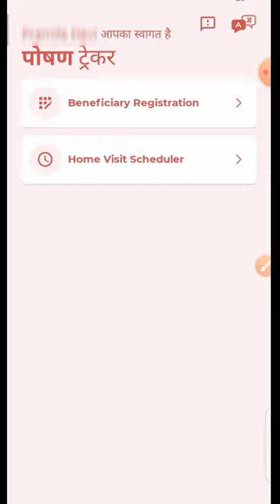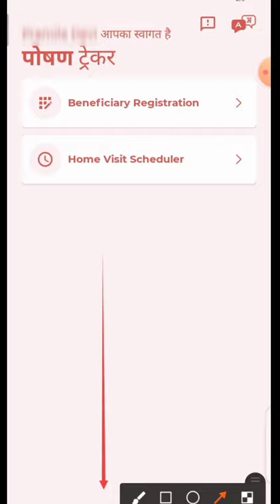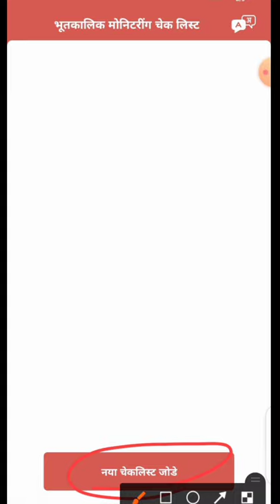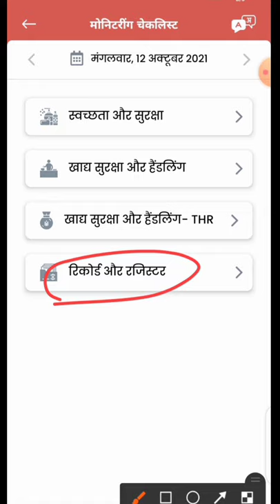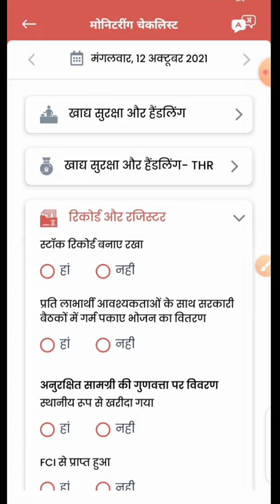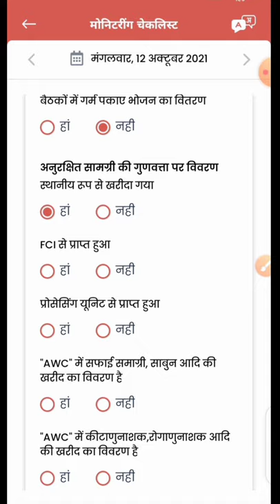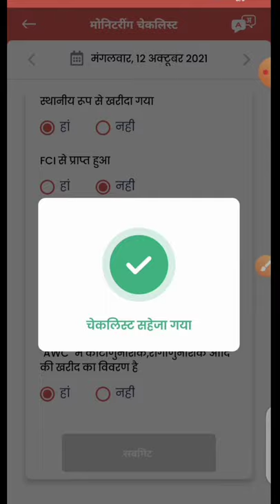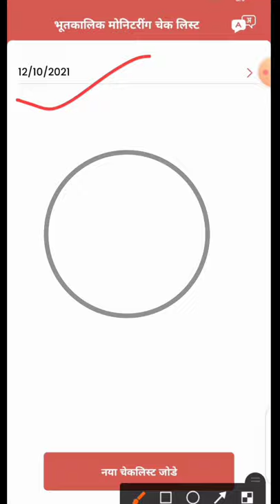पोषण ट्रैकर!भंडार पंजी कैसे भरें! सेविकाओं को यह काम करना हो गया है जरूरी!poshan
लाइक कीजिए 👍
कमेंट कीजिए...

Anganbari news
Anganwari anpration
Poshan Tracker
Poshahar vitran
Anganwari pmmvy
Anganwari mkuy
Poshan Tracker tikakaran
Bihar anganwari